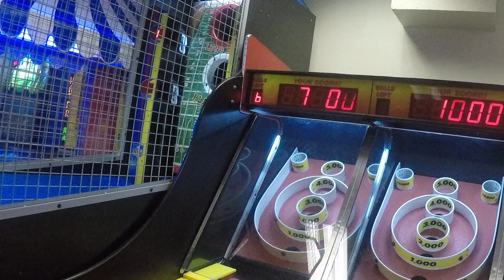chuck e cheeses 7/5/18 (3)